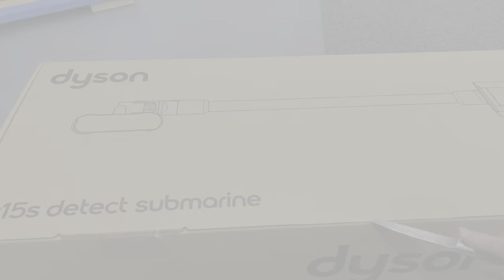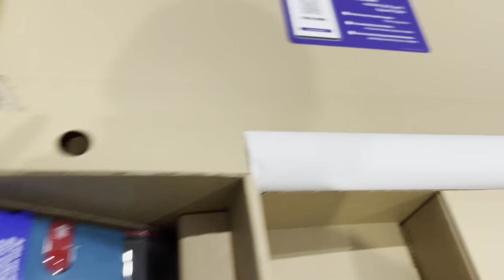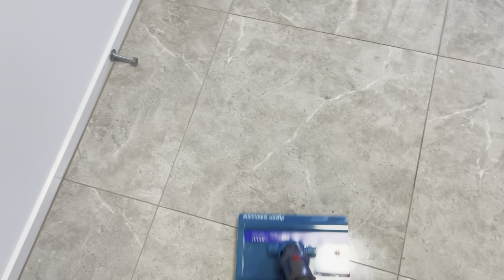Unboxing dyson submarine v15, Dyson stick vacuum and mop review, worth buying or not 🧐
Unboxing dyson submarine v15, Dyson stick vacuum and mop review, worth buying or not 🧐​⁠@farinafeesvblog2408